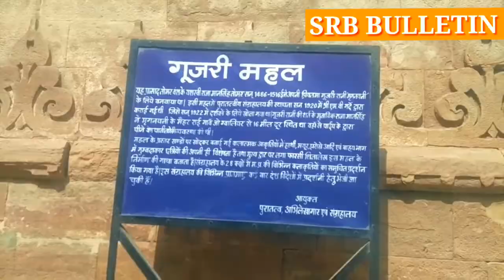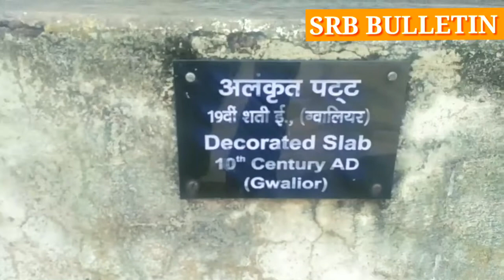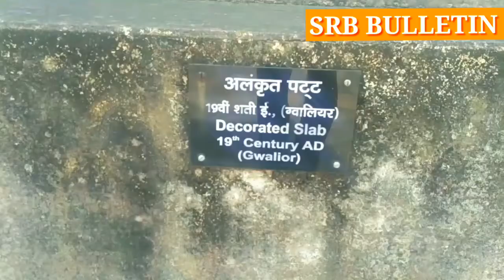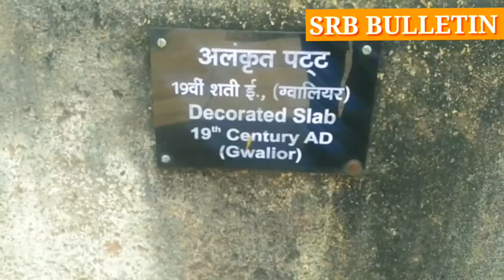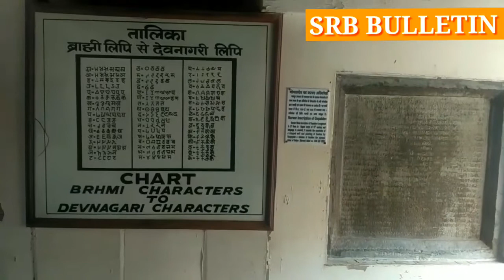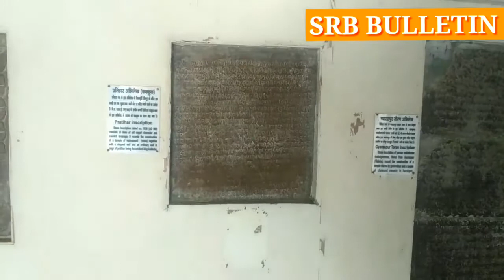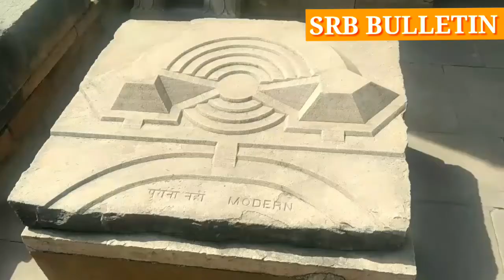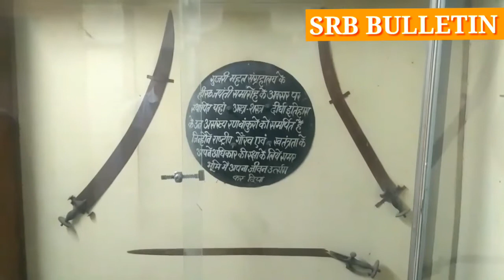gwalior fort-ग्वालियर किला-"गूजरी महल"-गूजरी किला" का इतिहास निर्माण 1512 ईशवी-तृतीय भाग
gwalior kila